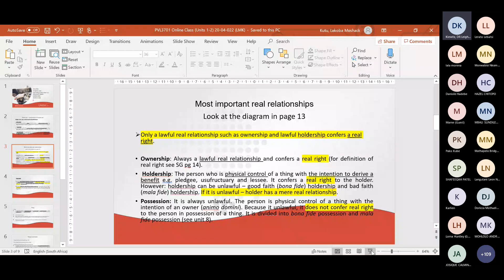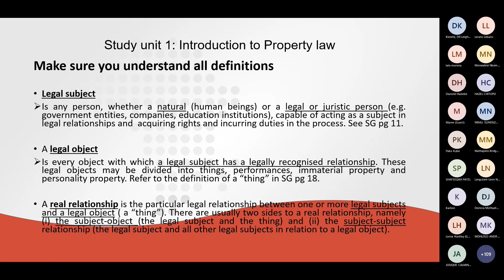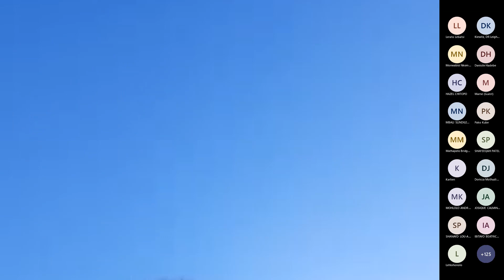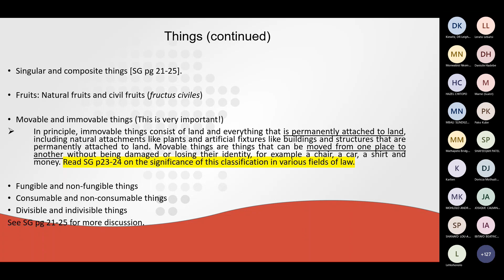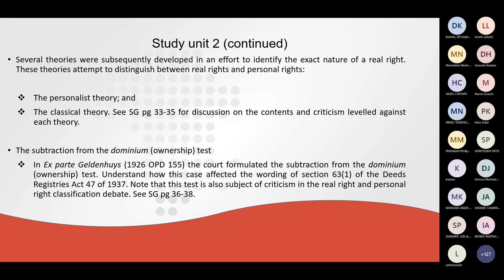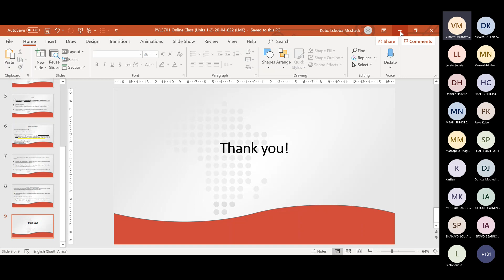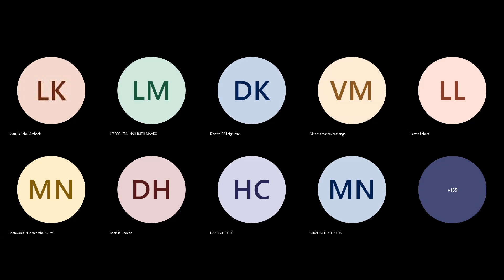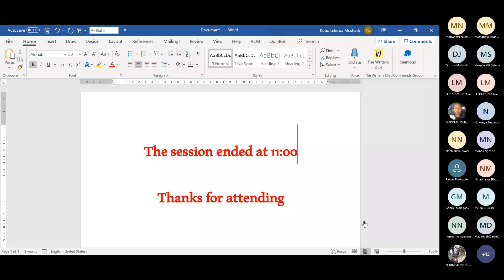unit 1-2 pvl3701 class recording 2022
PVL3701 Module discussion Study Units 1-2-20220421_081144-Meeting Recording.mp4